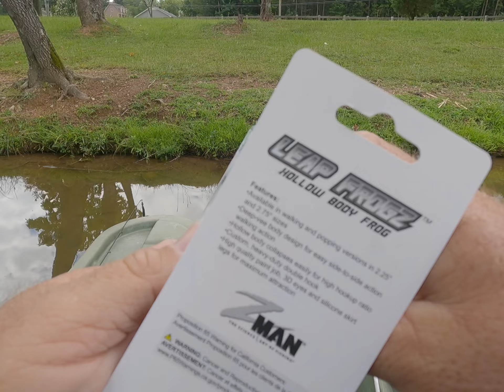Kicked out of another fishing spot